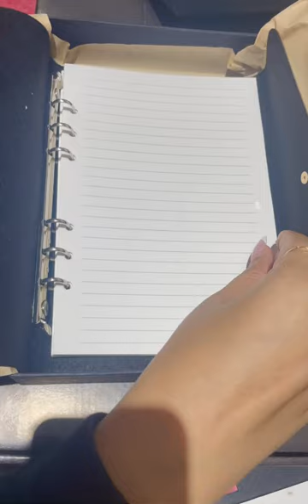Personalised diary from theblackbox The Black Box Vo